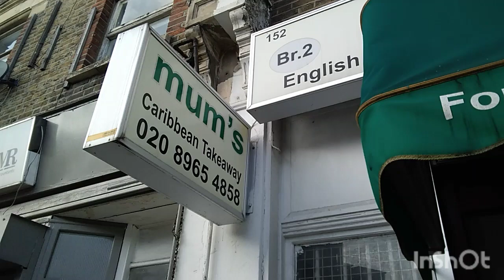Irish sea Moss and red bream fish at Mum's in Harlesden.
On this week's episode of the Oli eats London show we celebrate Jamaican food for Christmas and the New year at Mum's ( formally known as Scandal's) to look at and talk about some of Jamaica's most authentic dishes. We also learn what makes Mum's such a successful business : great teamwork, great work ethic, a delivery service and a passion for quality authentic Jamaican food and a great attention to detail for making customers happy and satisfied. Mum's were kind enough to give us a red bream fish with rice and kidney beans topped with cabbage and plantain which allows us to learn the easiest way to take the bones out the fish. Finally we get to look at Oli's favorite drink Irish sea moss with milk ( sweeter than without milk as Irish moss is sea weed therefore can give out the natural taste of sea weed). Accompanied by Jacob Miller's reggae music. Calling all raggamuffins we wish you a reggae Christmas and a Dancehall New year!!!